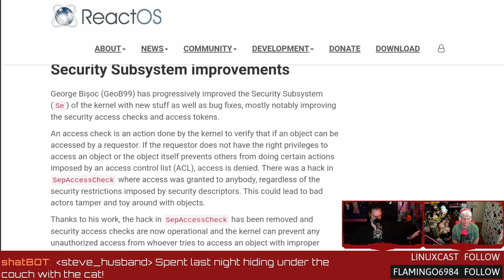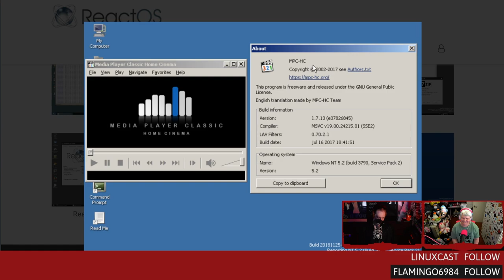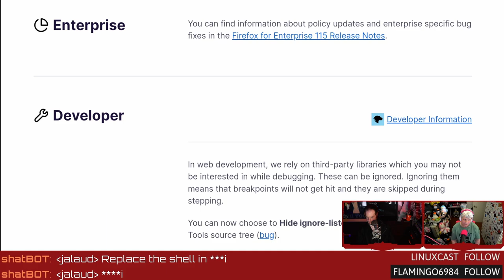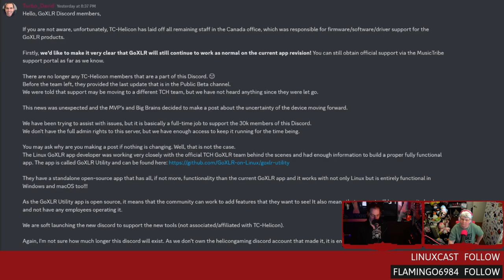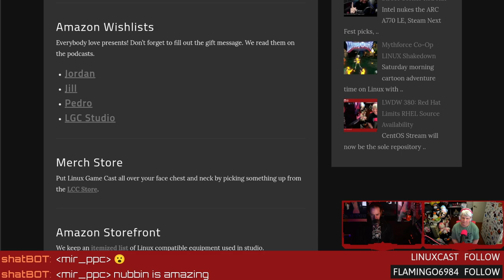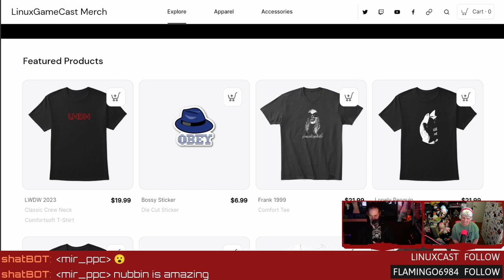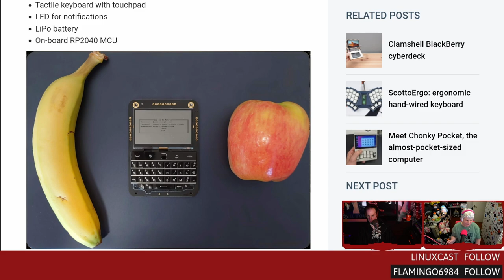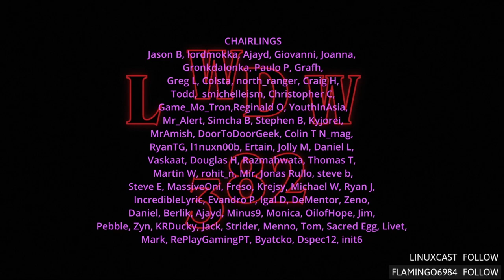ReactOS lives! Firefox ❤️ Intel GPUs, and RIP GoXLR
Firefox enables hardware decoding for Intel GPUs on Linux! ReactOS reminds everyone they're still alive, a Pi Zero W powered handheld that runs DOOM, and Music Tribe nukes the GoXLR development team. Like what we do? Consider supporting our content directly
SHOW BUSINESS
TIMESTAMP BUSINESS
00:00 Intro
02:36 Paying for Tweetdeck
06:54 ReactOS is still alive!
11:47 Firefox on Linux gets accelerated on Intel
17:34 GoXLR no longer has developers
23:46 Merch is back!
27:35 Beep Berry Pi